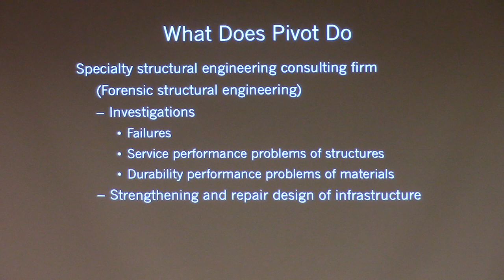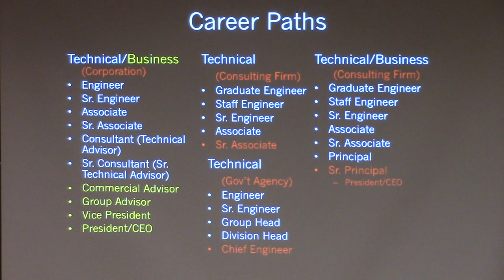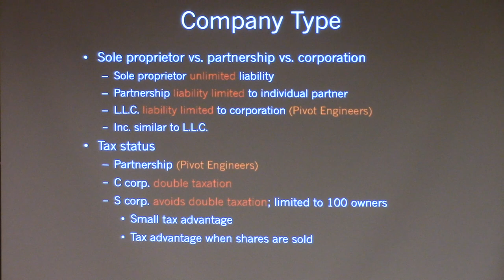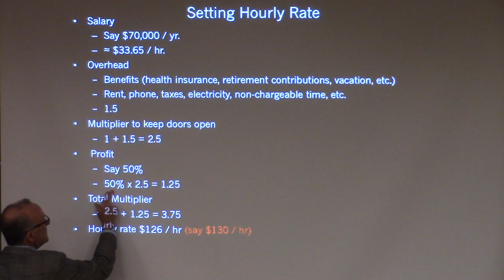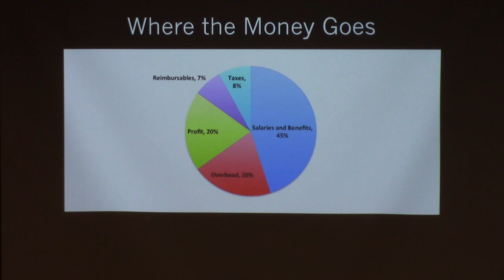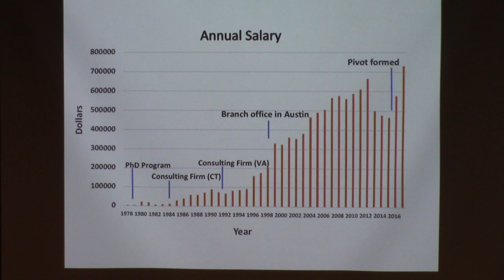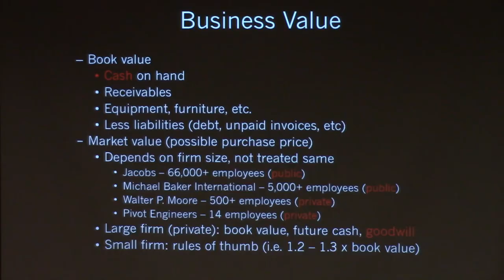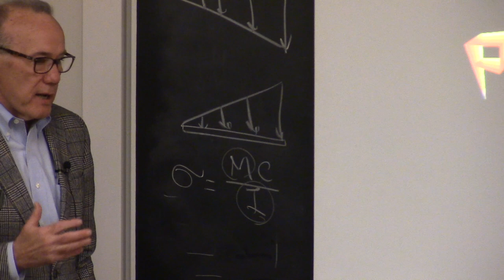The Business of Engineering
Dr. Randall Poston, Sr. Principal at Pivot Engineers, a structural engineering consulting firm in Austin, Texas, held a seminar and colloquium in April as a member of the inaugural class of Neil Armstrong Distinguished Visiting Fellows.

Dr. Poston's seminar was titled: "The Business of Engineering."